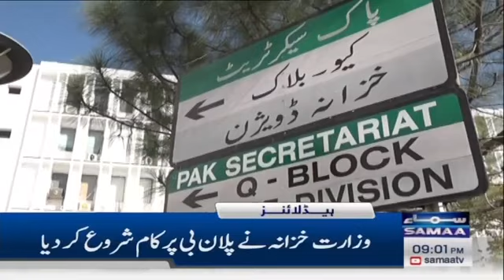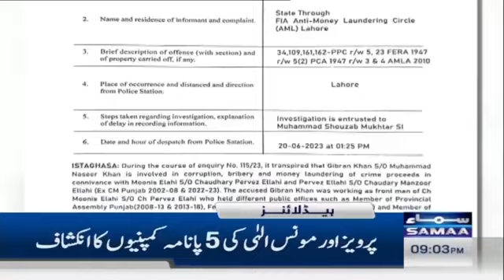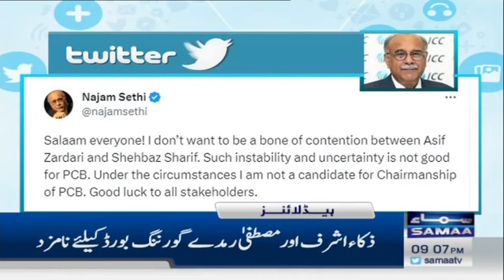FIA Books Parvez Elahi Moonis On Money Laundering Charges | Headline 9 PM | 20 June 2023 | TFN